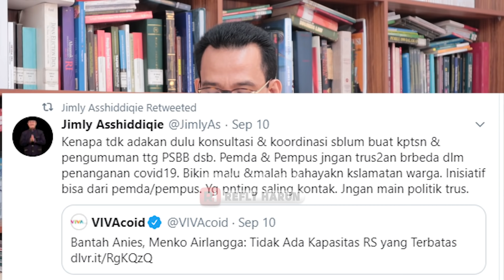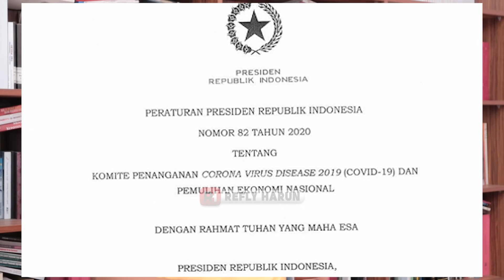PUSAT KOK BEROPOSISI KE PEMDA DKI!!